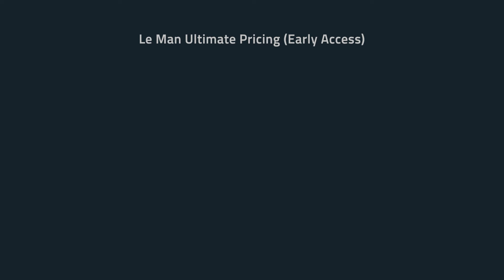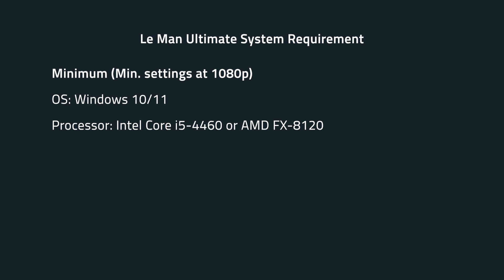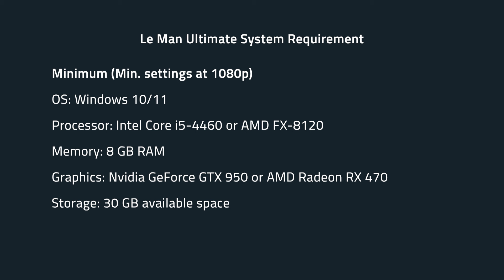Early Access Details | Le Mans Ultimate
With a few weeks till launch, Studio 397 have released some more info about the game including Early Access and System requirements. I go through all the new details you need to know before the game launches on Feb 20th.

Fandom's Edge Podcast

Music Credits

Stream Music: Streambeats